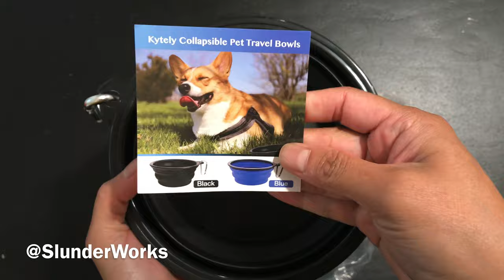UNBOXING Kytely 2 Pack Extra Large Collapsible Dog Bowls 34oz Dog Travel Bowls with Carabiner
UNBOXING Kytely 2 Pack Extra Large Collapsible Dog Bowls, 34oz Foldable Dog Travel Bowls, Portable Dog Water Food Bowl with Carabiner, Pet Feeding Cup Dish for Traveling, Walking, Parking

*PRODUCT DESCRIPTION ONLINE*

【PORTABLE & COLLAPSIBLE BOWLS】Our Kytely collapsible dog bowls only 0.7 inch when folded, simply Pop-Up and then fold away, which are perfect for traveling, hiking, camping and outdoor

【LARGE CAPACITY】Size of the dog bowl is 7 inch wide, 2.75 inch height. Each bowl can hold up to 34 fluid ounces of water or 4.2 cups of dog food, suitable for all kind of dogs, cats or other pets

【PREMIUM QUALITY】Made of high quality flexible materials, 100% Lead-free, odorless, durable and friendly. Very Safe for your lovely pet to use

【EASY TO CLEAN】Easy to clean with wet cloth or just place in the dishwasher machine or run through water. Clean up could not be any easier

【MONEY BACK GUARANTEED】Friendly customer services and we are extremely confident of Kytely collapsible dog bowls quality. If you are not completely satisfied with your purchase, just drop us an email and we will refund or send a new set